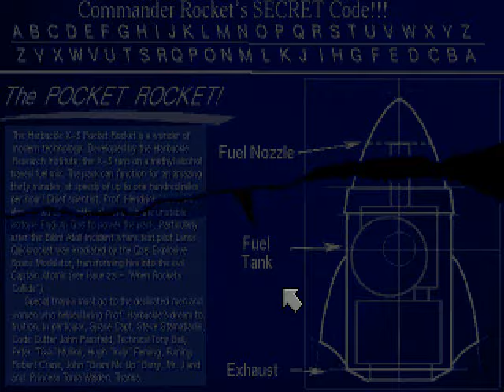Flight of the Amazon Queen - [ENG Sub ITA] - [11/11]